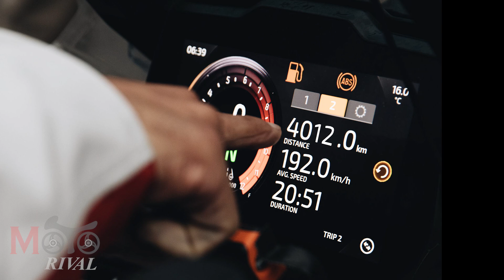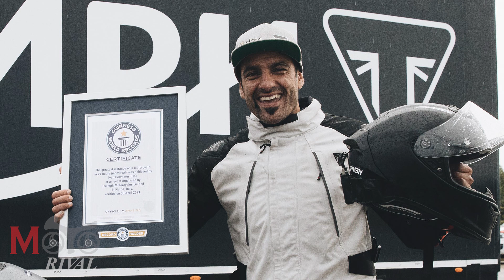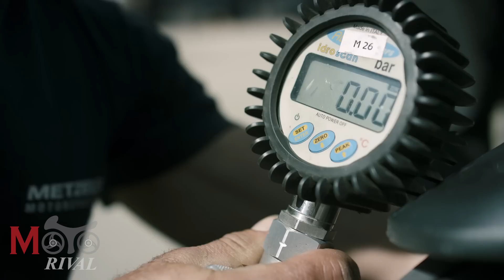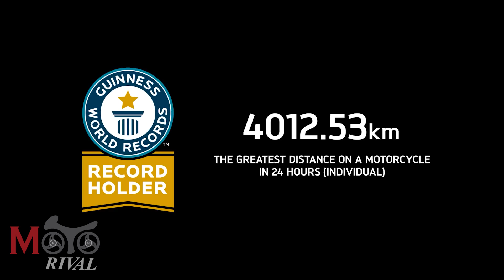สถิติโลก Triumph TIGER 1200 ทำลาย Guinness World Records ยืนพื้นกว่า 200kmph+ ขี่ทางไกล 24 ชม.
สถิติโลก Triumph TIGER 1200 ทำลาย Guinness World Records ขี่รถทางไกลที่สุดใน 24 ชั่วโมง